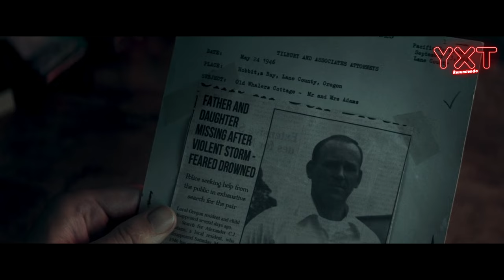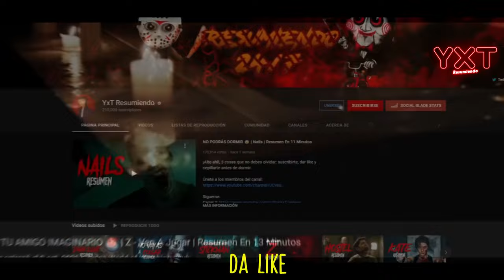EL TANQUE 😈 (The tank) | RESUMEN EN 13 MINUTOS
the tank
el tanque
resumen the tank